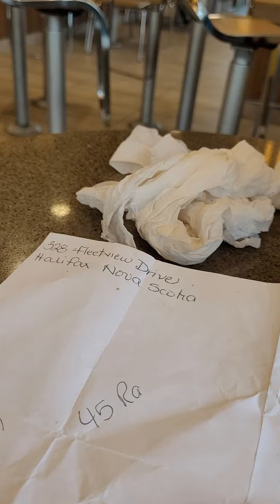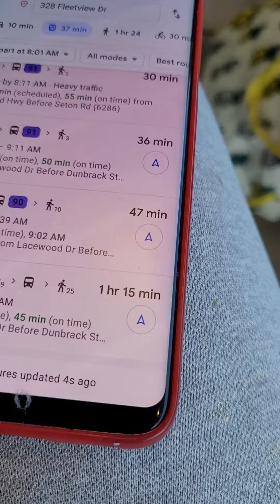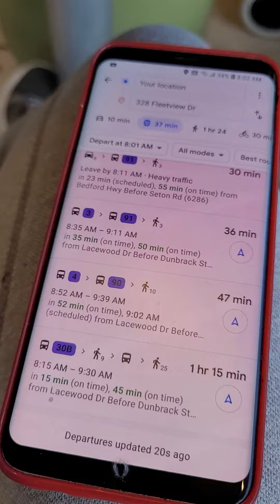homeless in Halifax can't find my way to work often I am lost with no way to get home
homeless in Halifax